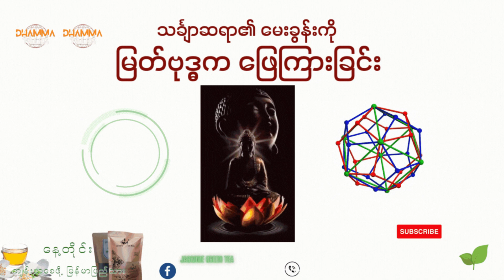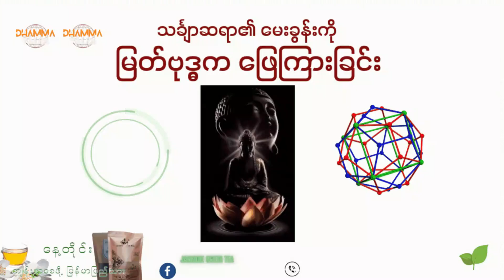သချ်ာဆရာများ၏ မေးခွန်းများကို ဖြေကြားခြင်း ပါချုပ်ဆရာတော်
peace and happiness around us if you know how to catch it and here it is part of your peaceful moment of the day in everyday life. BE HAPPY AND PEACEFUL WITH BUDDHA'S DHAMMA.